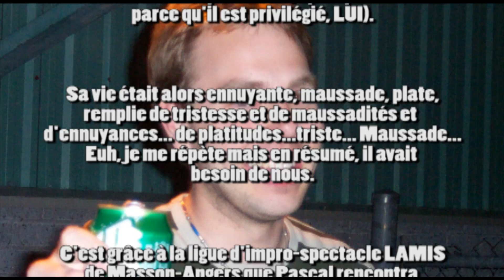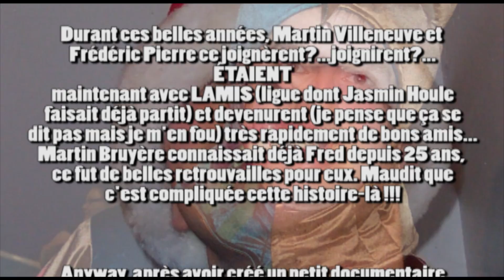Notre ami Pascal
Voici un petit vidéo que nous avons fait pour notre ami Pascal pour le bien-cuit de son mariage.